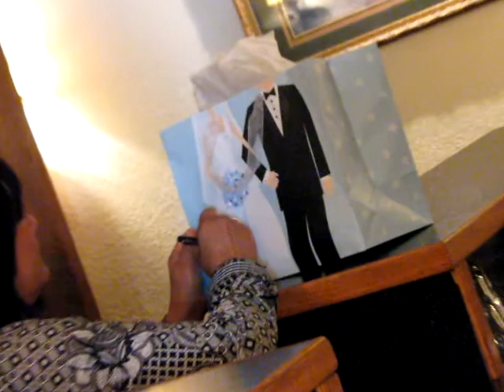cELeBRaTe AT ThE ReEF